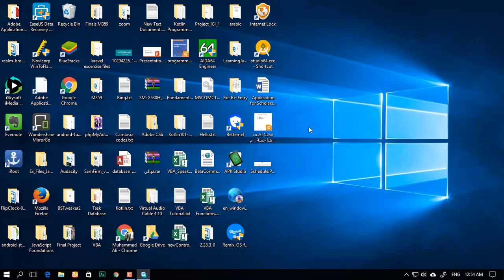Android Kotlin Beginner Tutorial # 1 | Download and Install android Studio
In this android development with kotlin tutorial # 1, we're going to install android studio for android development.